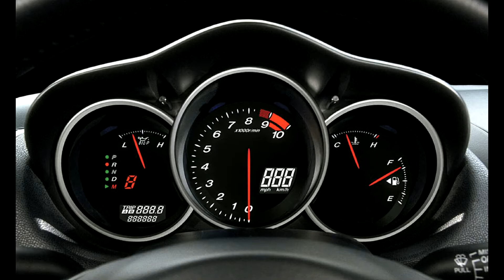Mazda RX 8 - Tuning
Mazda RX 8 Tuning car auto show tune up performance

Mazda RX-8 is a purebred sports car with a coupe body, unfortunately the company announced the end of production and at the end of 2010 the era of Mazda RX-8 is coming to an end. For now, the Mazda group has not shown a successor. Like the RX-7 model, the Wankel engine called Renesis was fitted as standard in the Mazda RX-8. Presenting an unprecedented technical solution using a rotary piston engine, the Renesis engine won the honorable title of International Engine of the Year 2003 & Engine of the Year 2003. Mazda in 2003 was the only manufacturer in the world that carried out work on the Wankel engine. This type of power unit has been used since 1978 in the Mazda RX-7 sports model. The latest generations of Renesis with two rotating pistons hit the hood of the Mazda RX-8 and can be in three versions differing in power, i.e.: 192 hp, 231 hp and 250 hp and later introduced 210 hp. The capacity of this original engine is only 1308 cm3 to be exact (2 x 654 cm3), but it burns huge amounts of fuel, which is inherent in the large external surface of the cylinder and the associated heat loss. Every 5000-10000 km you also often need to top up oil and this is a special one recommended by the manufacturer Dexelia Ultra 5W30 formerly Golden SL 0W20. In the latest generation of this unit, the design of cylinders in the area of ​​the exhaust and inlet systems and control of the supply to the mixture were changed. Lighter pistons were also used and thanks to these modifications less exhaust gas pollution and better cylinder filling were achieved. In 2009, the Mazda RX-8 was modernized. They read the description you might think is a car without flaws. Well, in my humble opinion, the car is close to ideal and is almost without flaws, which can certainly include a very high average fuel consumption of 12-16 liters per 100 km under normal use and an exotic wank engine that most mechanics do not even want to hear about.

Mazda has announced that it will stop selling the RX-8 coupe in European countries because the engine requirements of this model do not meet the latest European requirements, reports Top Speed.
The RX-8 rotary engine does not meet the Euro-5 standard, which came into force in October last year. The Japanese company decided not to modernize the engine, but simply to stop selling this model.
The current Mazda RX-8 generation has a Renesis rotary engine that reaches 240 hp, accelerates to 100 km / h in 6.4 seconds and has a top speed of 233 km / h.
The next generation of the RX-8 is expected to go on sale next year and should meet the Euro-6 environmental standard, which will come into force in 2014.